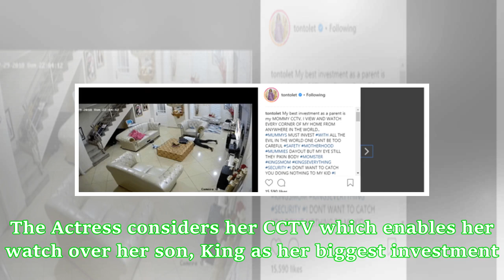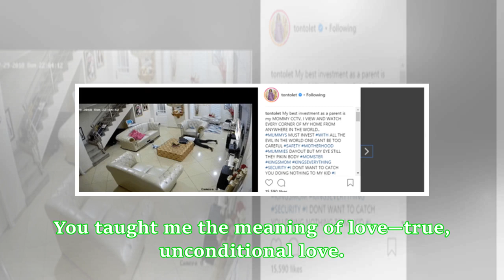Tonto Dikeh reveals getting a CCTV is the best investment she has ever made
Nollywood Actress, Tonto Dikeh has taken to Instagram to share the biggest investment she has ever made as a Parent. The Actress considers her CCTV which enables her watch over her son, King as her biggest investment. According to Tonto Dikeh, setting up the CCTV was necessary with all the evil going on in the world. Read her post below: My best investment as a parent is my MOMMY CCTV, I VIEW AND WATCH EVERY CORNER OF MY HOME FROM ANYWHERE IN THE WORLD.. MUMMYS MUST INVEST WITH ALL THE EVIL IN...